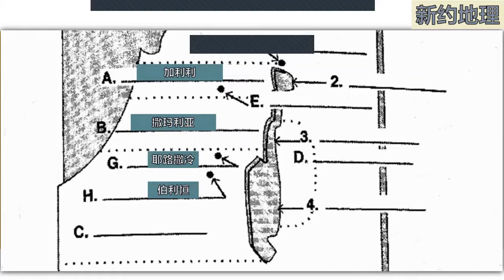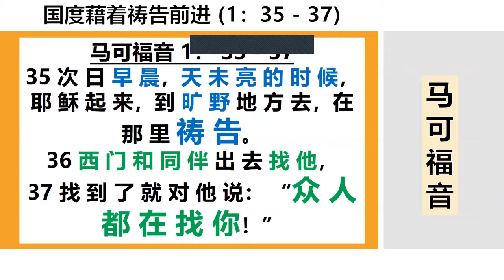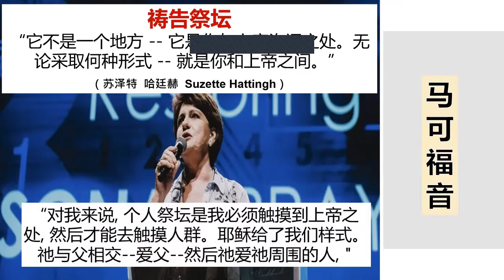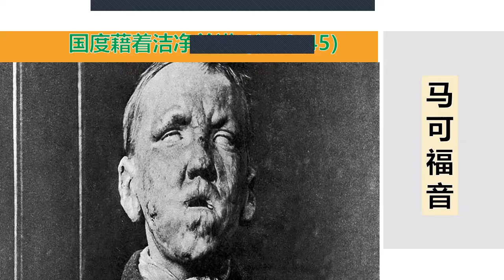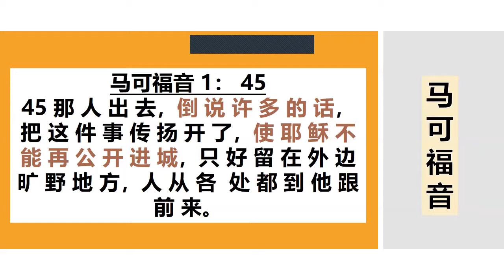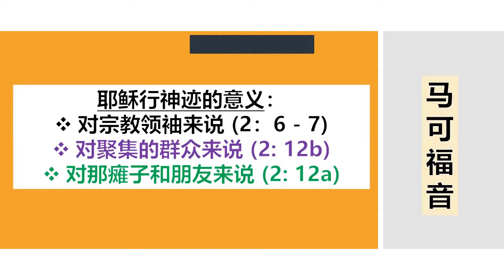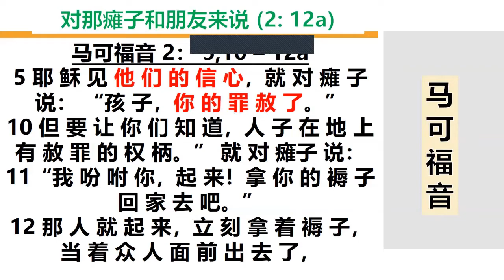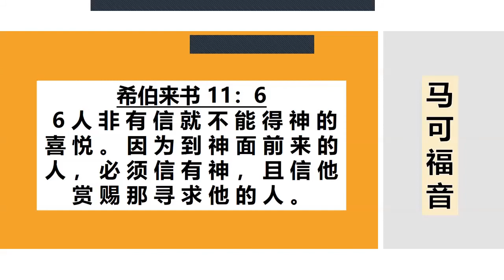坐在主脚前（马可福音 第四课）